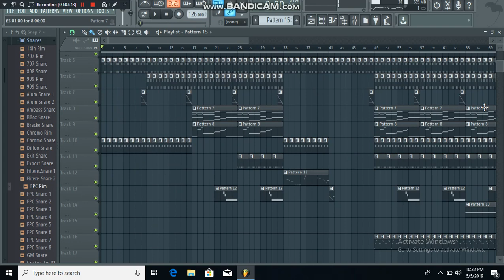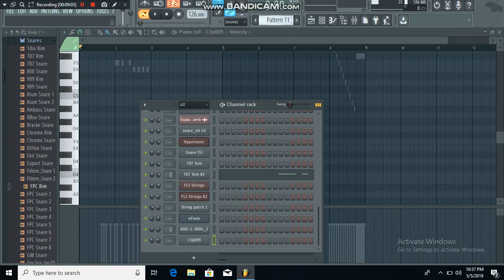Dj Sox ft. Spax Bantwana-Qolo Lami 💯💯